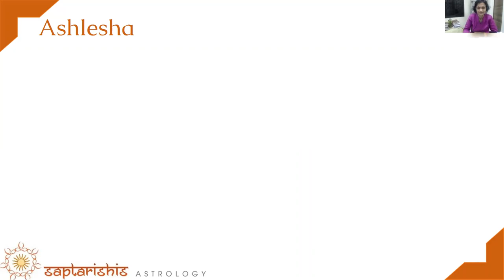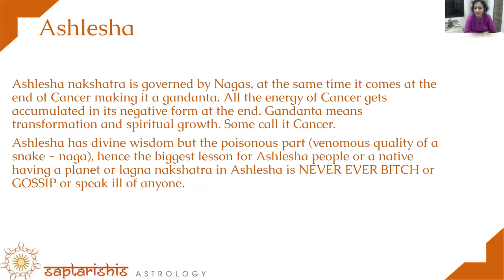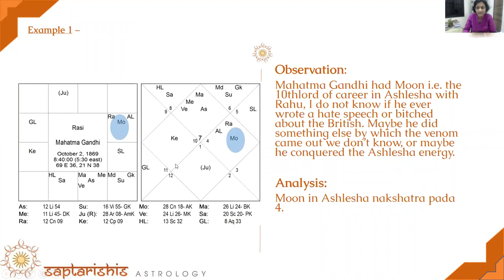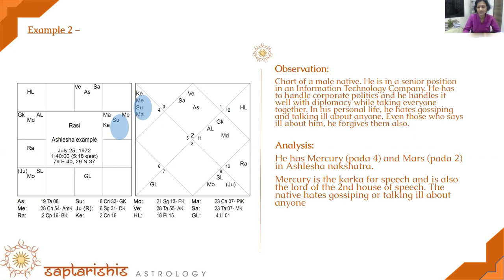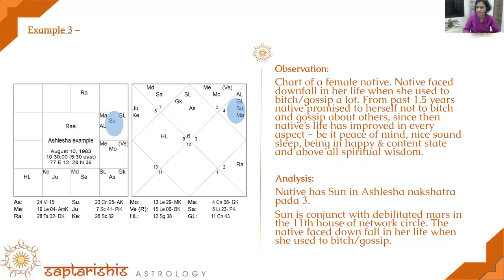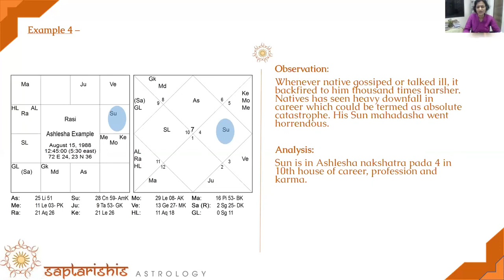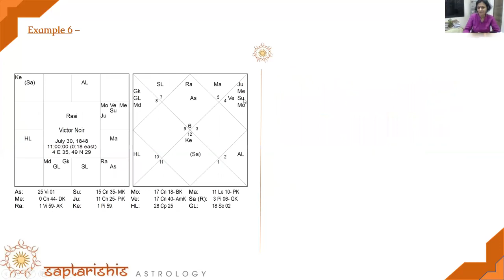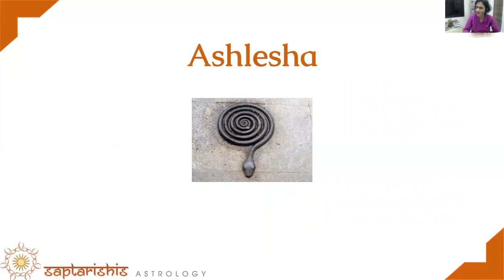How To Turn Your Ashlesha Nakshatra Into A Benefic - Nakshatra Nugget Series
Nakshatra Nuggets is series of videos on some key points of nakshatras. This One is on Ashlesha Nakshatra. Ashlesha is the 9th of the 27 nakshatras in Hindu astrology. Ashlesha is also known as the Clinging Star or Nāga. It is known as the Hydra.The planetary lord is Mercury.